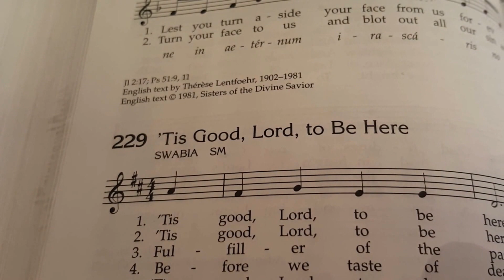Emmanuel Catholic Church Lent 2016 (Tis Good, Lord, to Be Here)